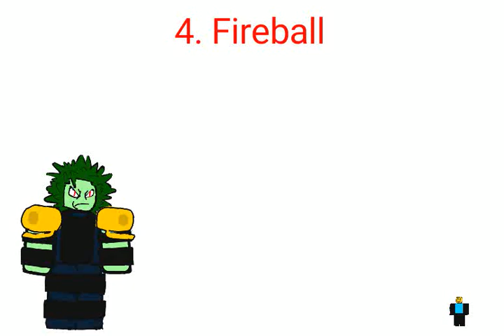Colossal Test (Animation) [NVZ]